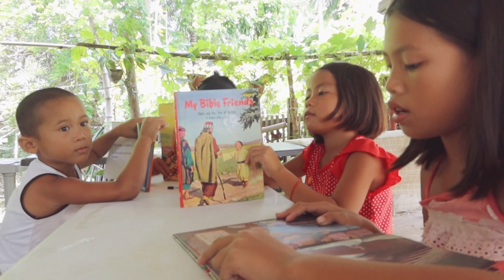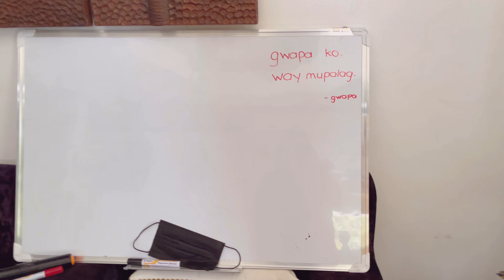☀️ DAYS IN ALCOY: Went to a new cafe + Tatay Ineng's 97th Birthday 🥳 + Farm Library Tour 🤗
Took me a while to edit these clips from June 🤣 Buy hey, better late than never. Hihi. Enjoy watching this ❤️

FAQs:
➝ Camera used? Canon G7X Mark III